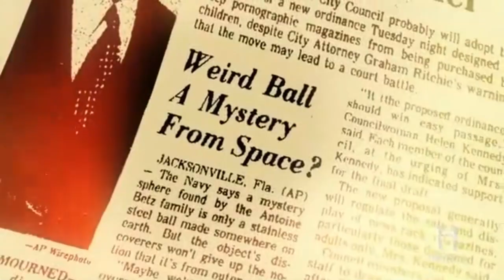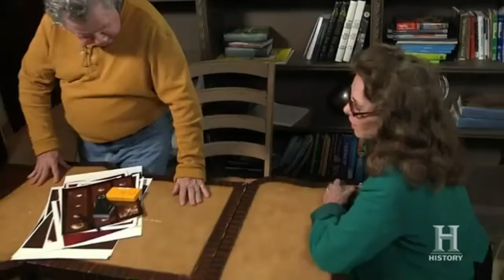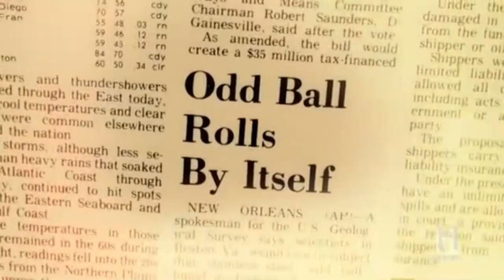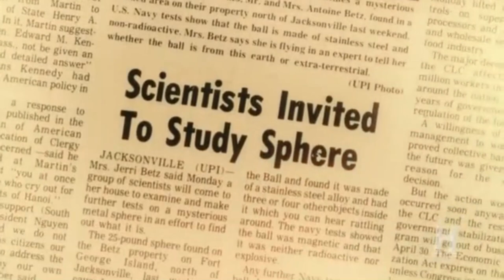Ancient Aliens Clip The Betz Sphere Season 12 Episode 2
In this clip from Ancient Aliens we get first-hand accounts of a mysterious recovered object known as The Betz Sphere that crashed landed in a wooded area. From the Ancient Aliens episode "Forged By the Gods" Season 12 Episode 2